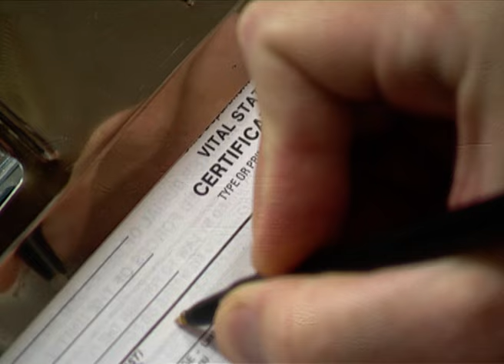An Unbelievable Lightning Strike Survival Story | True Lives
Survivor looks into the causes and terrifying effects of huge electrical storms. In search of the quickest route to the ground, a bolt of lightning will find the greatest conductor in that area, be it a tree, a building, or even a human being.